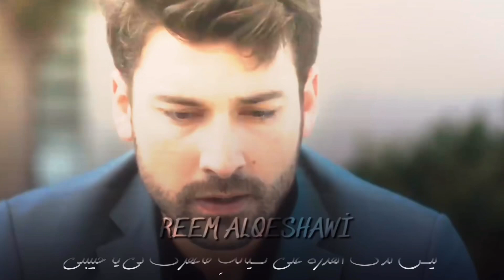أنتِ الوحيدة [ birtanesisin ] Cenk ve Azra || جينك & عذراء || Elimi Bırakma || لا تترك يدي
أسم المسلسل : Elimi Bırakma - لا تترك يدي
جينك ♡ عذراء
 أسم الأغنية : birtanesisin